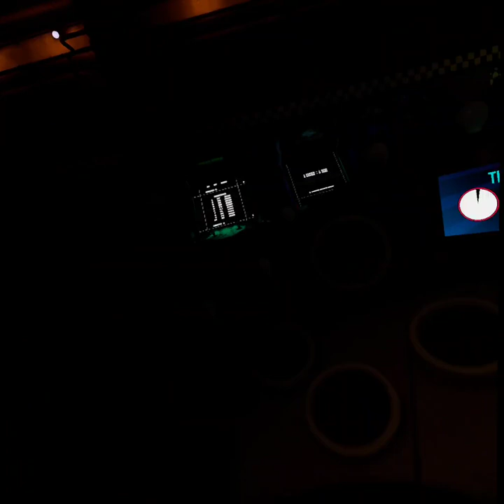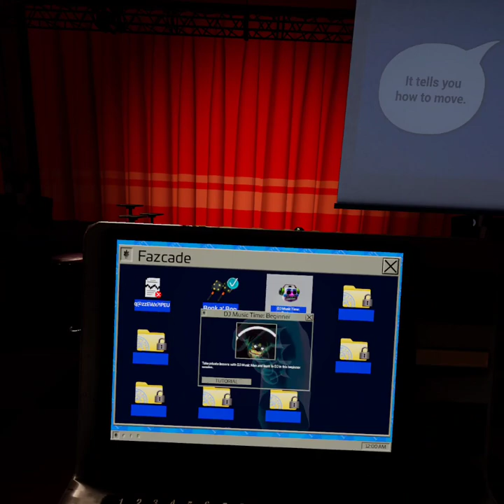HELP WANTED TWO!!!